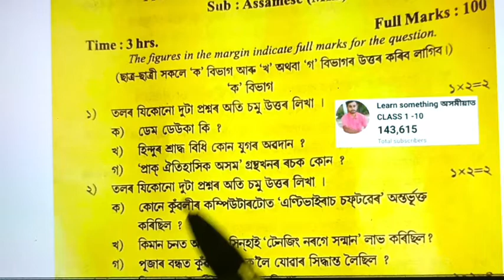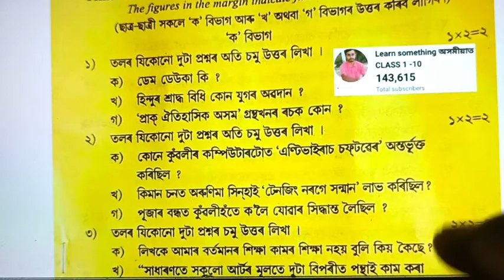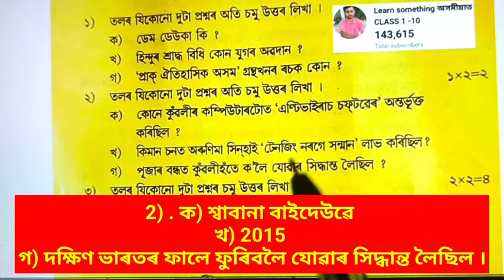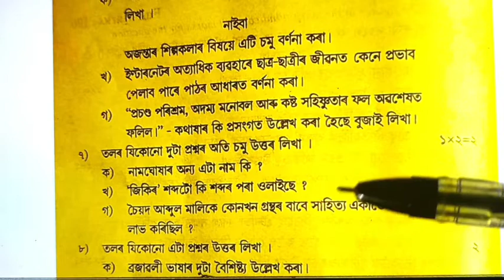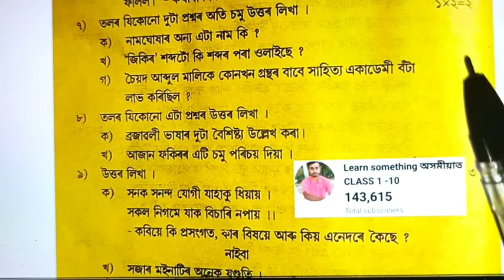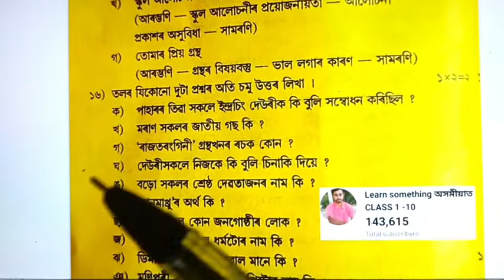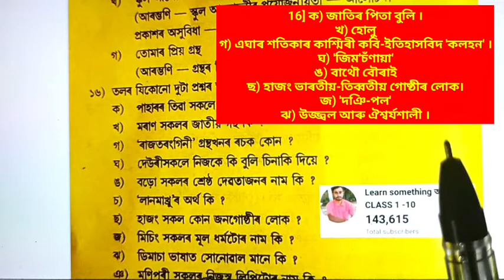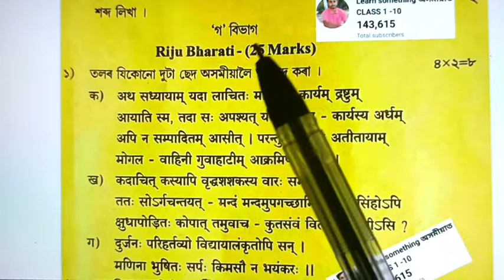PRE-FINAL EXAM | Class 10 | Assamese | Solved Question Paper | Learn something অসমীয়াত Class 1-10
About Video ✅👉 PRE-FINAL EXAM | Class 10 | Assamese | Solved Question Paper | Learn something অসমীয়াত Class 1-10.
🔥 5000 + MCQ পাবলৈ Paid Telegram Group ত JOIN কৰি ল'বা । (JOIN কৰিবলৈ WHATSAPP ত MSG - 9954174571)

✅JOIN কৰাৰ আগতে TELEGRAM APP টো DOWNLOAD কৰি REGISTER কৰি ল'ব ।

✅কিবা অসুবিধা পালে 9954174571 no টোত WHATAPP ত MSG কৰিবা ।